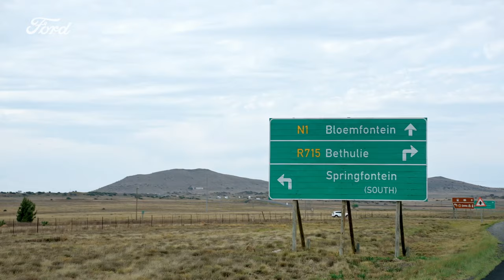Charge Around the Globe Finale | Ford UK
Experience our celebration of @LexieLimitless completing 'Charge Around The Globe' with the All-Electric Ford Explorer.

Leading the charge of heritage and current Ford vehicles, including the iconic Model-T, the homecoming was even sweeter as Lexie set a world record by becoming the first person to circumnavigate the globe in an electric vehicle.

10%-80% 26m -  For home charging, an EV Home Charger can recharge up to 20 miles of driving range every hour and complete a full charge overnight. While high-speed DC (150 kW) public chargers, such as IONITY, can deliver up to 107 miles of driving in approx. 10 minutes. Figures given are based on Explorer Select Extended Range battery. Actual charge times and charging speeds will vary according to the type of home or public charging station used, as well as other factors (including weather, ambient temperature, driving behaviour, driving profile, vehicle condition, lithium-ion-battery age, condition, and temperature).

602km / 374mi -  Based on full charge of Explorer Select Extended Range battery. Estimated range using Worldwide Harmonised Light Vehicle Test Procedure (WLTP). Figures shown are for comparability purposes and should only be compared with other vehicles tested to the same technical procedures. Actual range varies with conditions such as external elements like temperature, driving behaviours, route profile, vehicle maintenance, and lithium-ion battery age and condition. 374 miles WLTP Overall Range reflects a combined driving cycle and the test is conducted in controlled conditions with an ambient temperature of 23 degrees Celsius and no climate or electrical load.

0-100kph (0-62mi) 5.3s -  Data for Ford Explorer AWD Extended Range Battery. Target Ford test data based on testing methodology using 1-ft rollout i.e. from a rolling start.

FOLLOW US